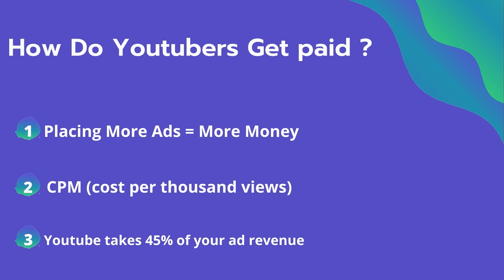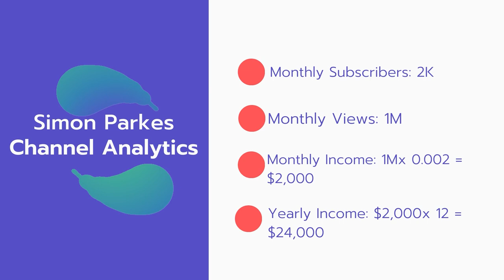How Much Does Simon Parkes Make on YouTube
In this video, I will show you the estimate of how much money does Simon Parkes makes on YouTube.